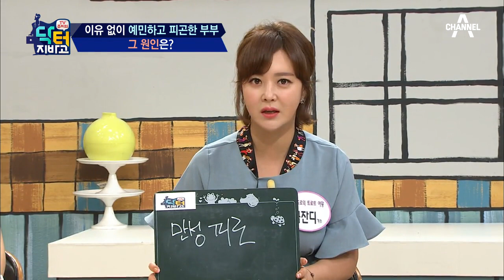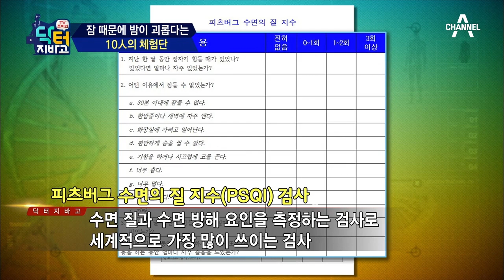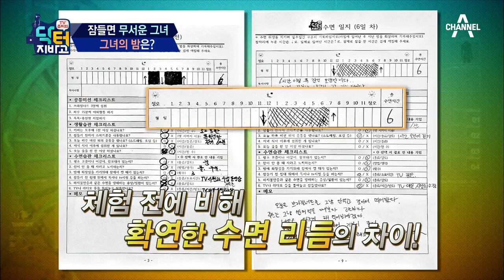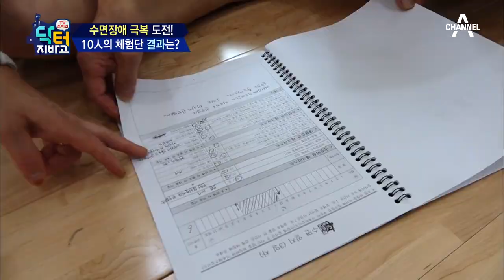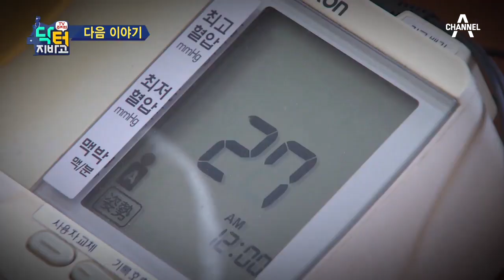[교양] 닥터 지바고 148회_170717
숙면 전쟁! 당신의 잠은 안녕하십니까?
수면장애는 질병이 아니다?
우리나라 사람 중 약 20%가 만성 수면장애를 앓고 있다는 사실!
잠을 못 자면 당신의 뇌에 일어나는 충격적인 결과!

건강한 숙면을 위한 특급 비결이
[TV 주치의 닥터 지바고]에서 공개된다!

신개념 인포테인먼트 [닥터 지.바.고]
월요일 저녁 8시 20분 방송됩니다.